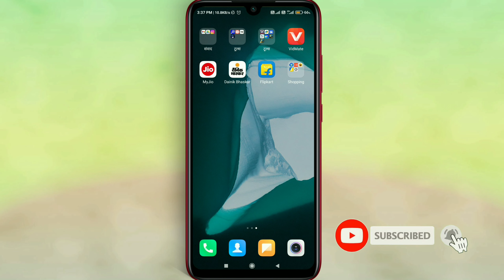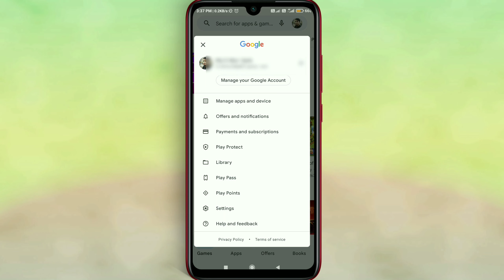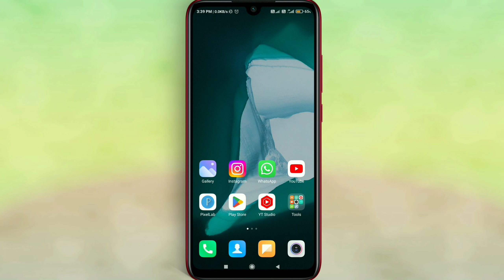Play Store Me App Update Kaise Kare | Play Store Mein App Update Nahi Ho Raha Hai | New Update Hindi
About video :-  ?